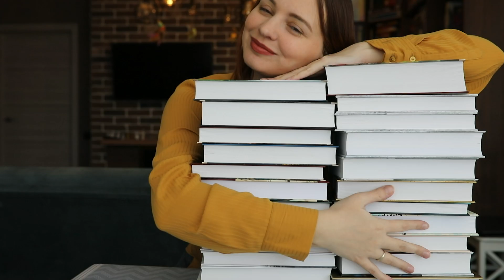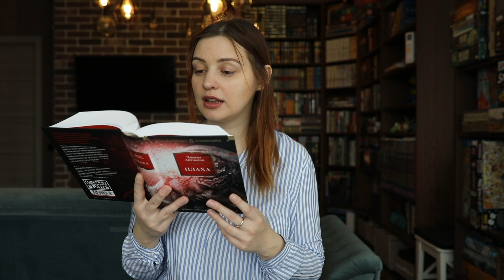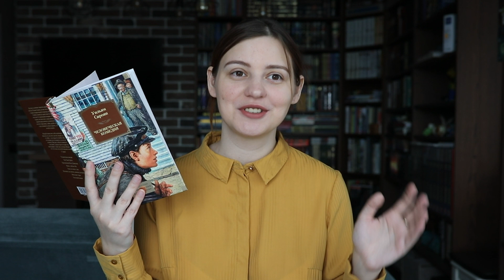Три дня читаю классику:) 3 на 3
Всем привет!
Три дня читаю классические повести Айтматова, Распутина и Сарояна в рамках книжного марафона 3х3

Аудиокнига "Тополек мой в красной косынке", чтец Николай Козий (есть в вк)